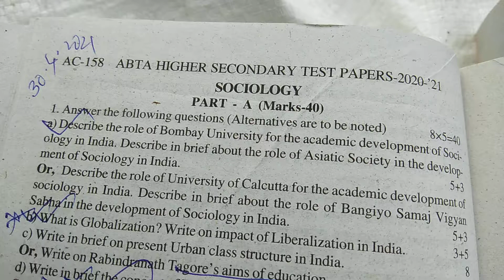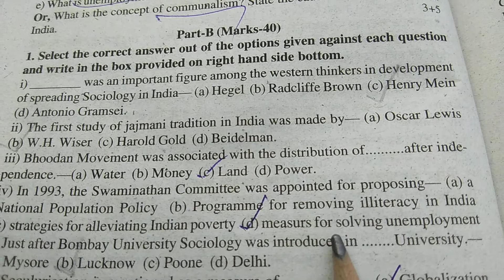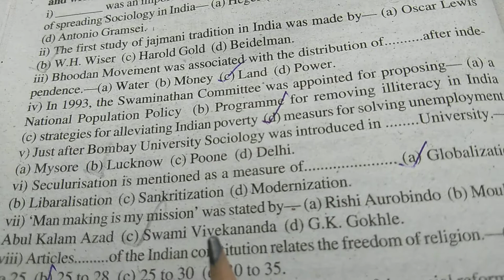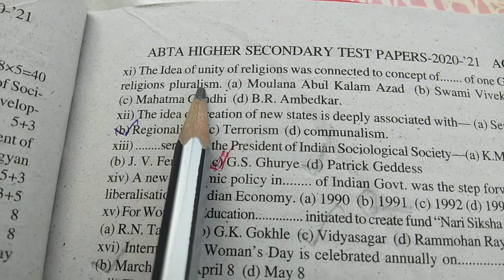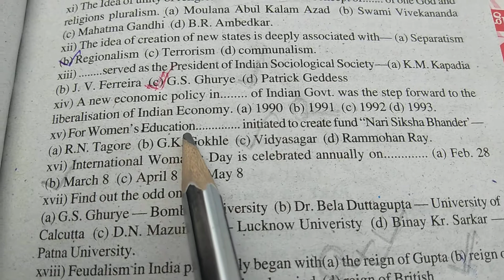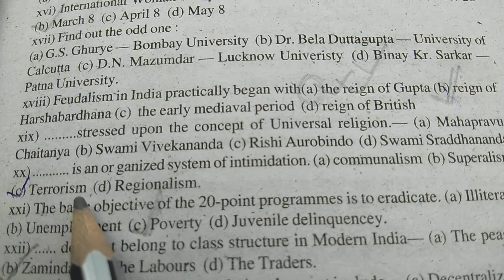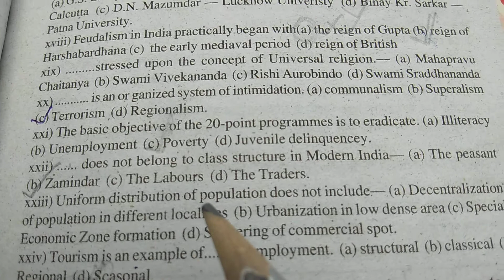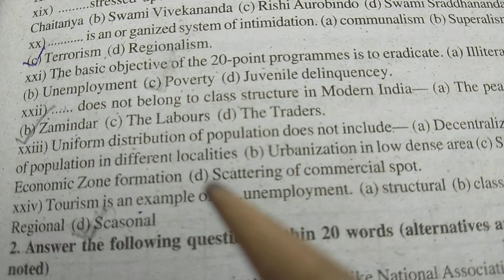AC 158 HS Sociology সমাজতত্ত্ব MCQ প্রশ্ন ও উত্তর|উচ্চমাধ্যমিক সমাজবিজ্ঞান ABTA HS Test Papers 2021